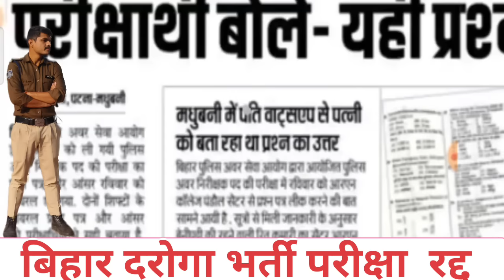Bihar Police Daroga Exam का Paper Viral हुआ क्या, Bihar daroga exam cancelled | अब आंदोलन ?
Keep supporting 🙏
Keep Loving❤️